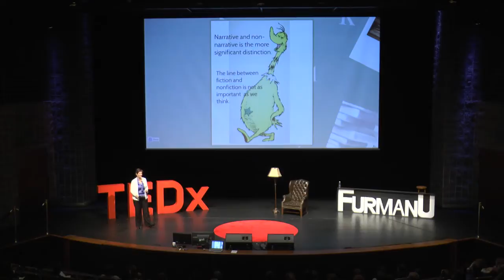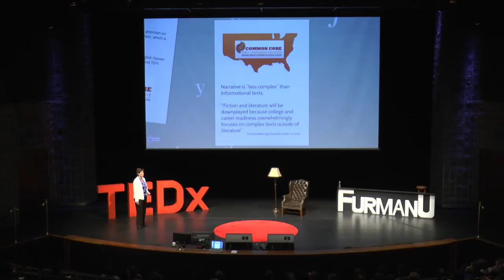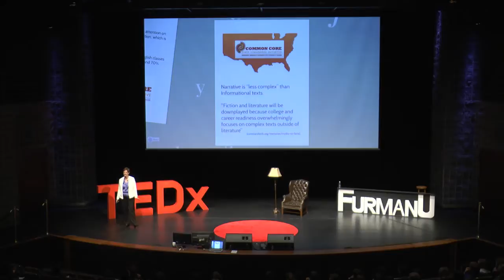Narrative knowing: Sarah Worth at TEDxFurmanU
Sarah Worth received her undergraduate degree at Furman University with a double major in Philosophy and Music. She went on to earn her MA in Philosophy from the University of Louisville and her PhD in Philosophy from the State university of New York at Buffalo. She began teaching at Furman in 1999 after teaching at Allegheny College and Miami University. Glad to return to her alma mater, she has been teaching classes in Ancient Philosophy, Aesthetics, Philosophy of Literature, Philosophy of Mind, and is teaching a Philosophy of Food class for the first time this semester. Her real joy in teaching is being able to get students to see the world from a different perspective and think in ways they have never thought about before. She sees her academic work as always stemming from core issues in aesthetics and its applications where she writes about narrative, distinctions between fiction and nonfiction, why we cry at movies, and the ways in which stories shape our lives. Her work has appeared in national and international journals, including the Journal of Aesthetics and Art Criticism, the British Journal of Aesthetics and the Journal of Aesthetic Eduction. She has also published in works about popular culture, including articles about Seinfeld, The Matrix, Dungeons and Dragons, and Dexter. She lives in Greenville with her husband and twin 7 year old boys.